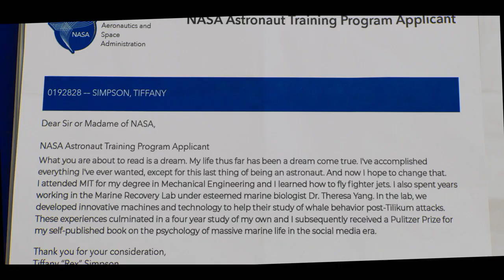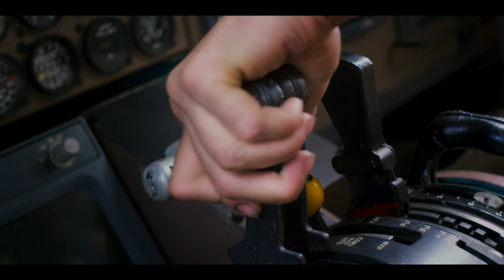Space Cadet | Official Trailer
Tiffany “Rex” Simpson (Emma Roberts) has always dreamed of going to space, but life isn’t going quite as planned. Determined to turn things around, she aims high and with the embellishing touch of her supportive best friend Nadine (Poppy Liu), her “doctored” application lands her in NASA’s ultra-competitive astronaut training program. In over her head, Rex relies on her quick wits, moxie and determination to get to the top of her class. NASA program directors Pam (Gabrielle Union) and Logan (Tom Hopper) certainly take notice, but can this Florida girl get through training and into the cosmos before she blows her cover? Written and directed by Liz W. Garcia (“Purple Hearts,” “The Sinner”), Space Cadet is a comedy about the power of being yourself, following your dreams and shooting for the stars.

Rating
PG-13
Starring
Emma Roberts, Tom Hopper, Poppy Liu and Gabrielle Union, Kuhoo Verma, Desi Lydic, Sebastián Yatra, Yasha Jackson, Andrew Call, Troy Iwata, Josephine Huang, Dave Foley, Sam Robards, Joshua Harto
Directed By
Liz W. Garcia